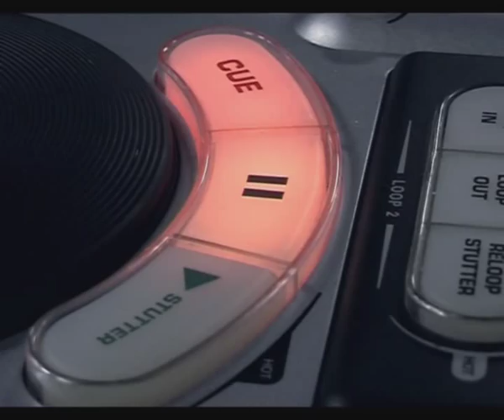AKADO - Gods Pain